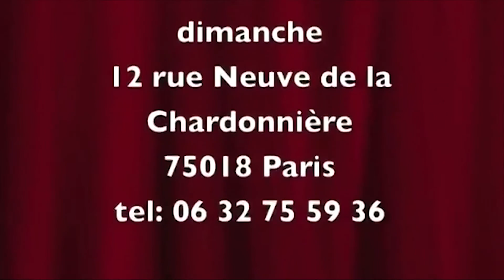Le Magicien Voyageur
Retrouve les aventures de Peter et Bobby à l'Alambic Comédie de Paris :-)